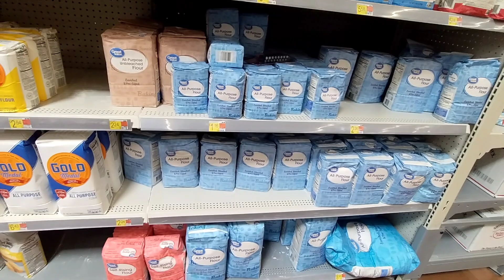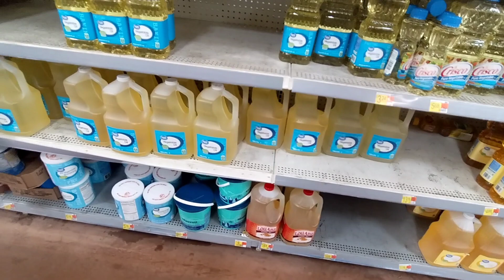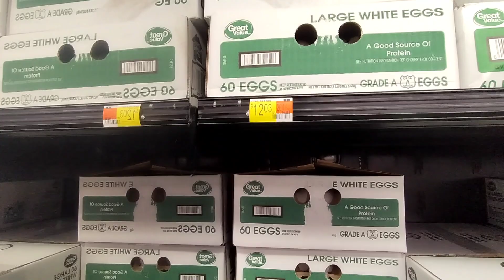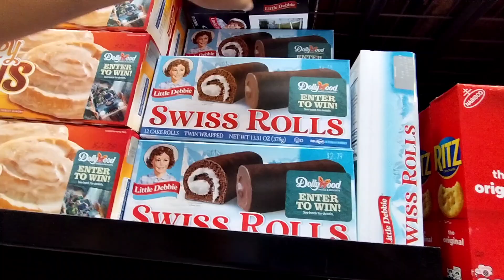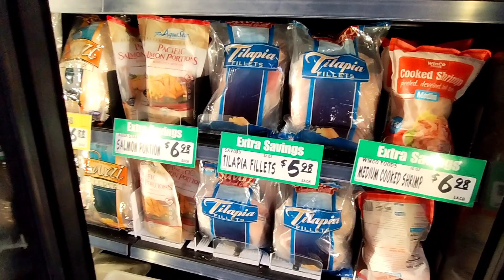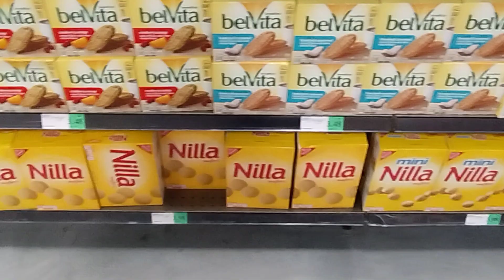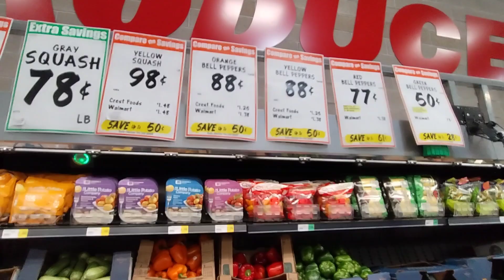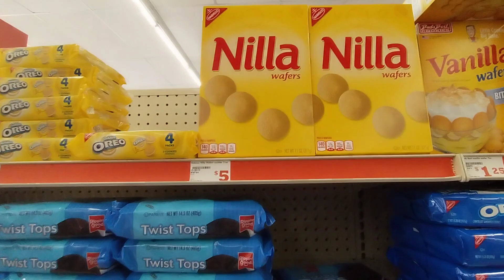I Went To 2 Different Grocery Stores For Food🤦 Easter Was Lit...